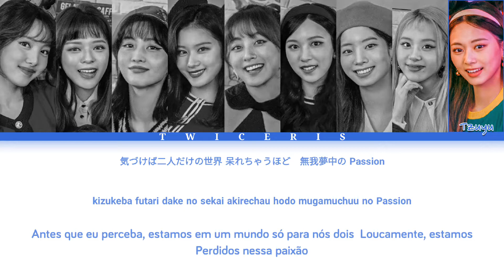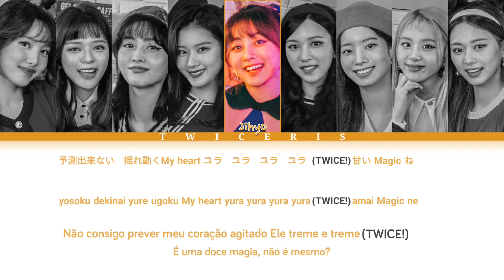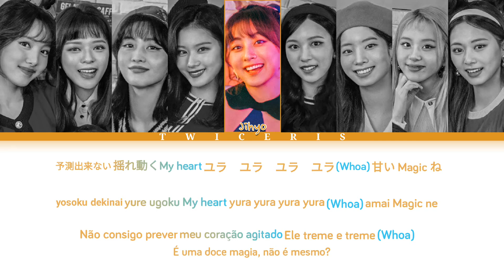TWICE (트와이스) - 'kura kura' Lyrics (Color Coded Jap/Rom/Pt-Br Lyrics)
💜By-Twiceris💜
☆Caso alguns erros desculpe☆

Artista: TWICE (트와이스)
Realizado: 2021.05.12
álbum: Kura Kura

Integrantes: Nayeon, Jeongyeon, Momo, Sana, Jihyo, Mina, Dahyun, Chaeyoung & tzuyu

Amo vcs♡